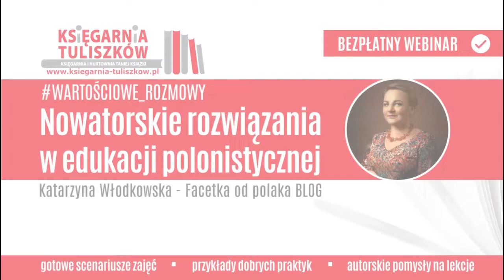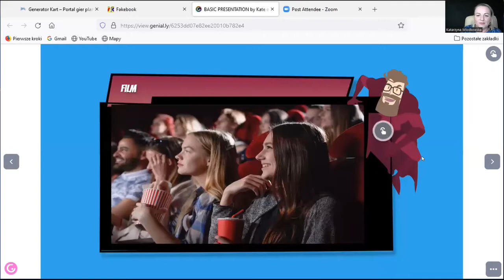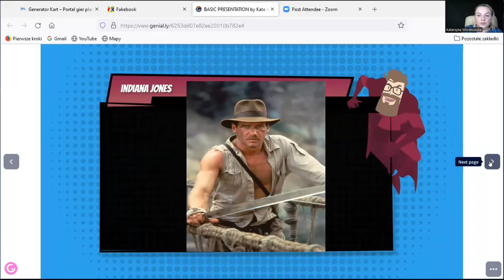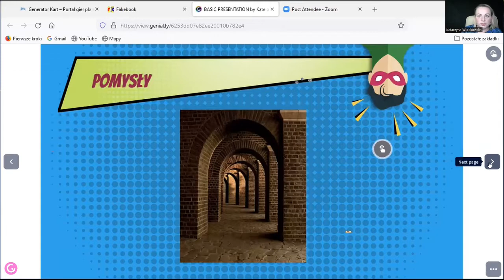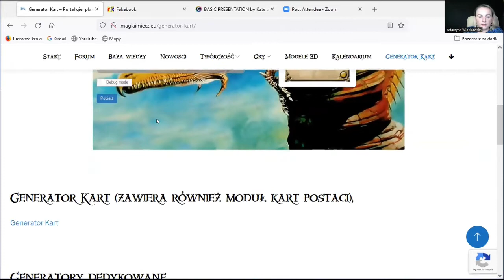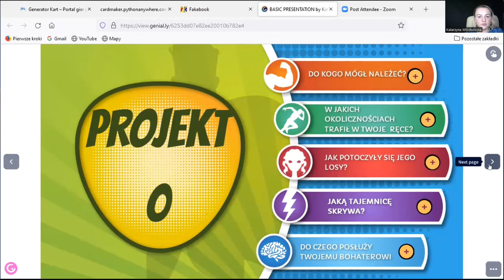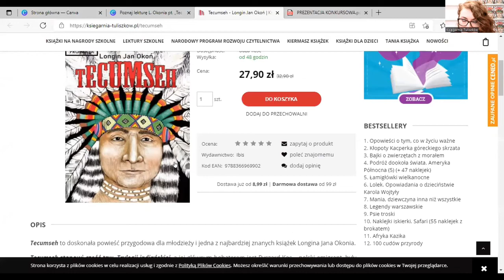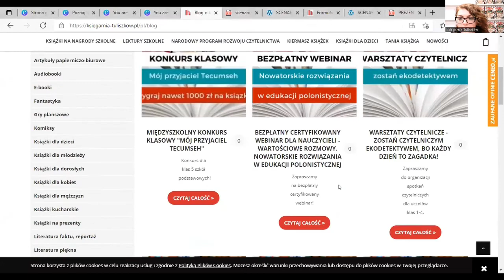Nowatorskie rozwiązania w edukacji polonistycznej - Katarzyna Włodkowska, Księgarnia Tuliszków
Magia monomitu - jak zainspirować ucznia do stworzenia niebanalnego opowiadania?
Zabawy z metaforą - innowacyjne metody i formy pracy z wykorzystaniem prostych i efektownych narzędzi.
Harwardzkie metody na intrygującą pracę z lekturą.
Angażujące pomysły na rozbudzenie uczniowskiej kreatywności.
Bohater literacki w mediach społecznościowych.
To tematy podejmowane podczas webinaru wraz z zaproszonym gościem, a będzie nim Katarzyna Włodkowska.